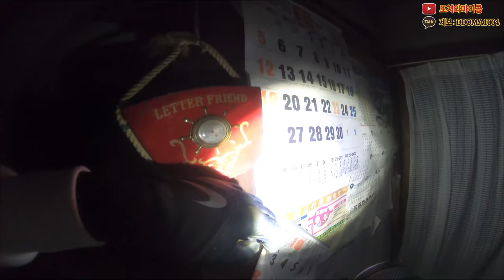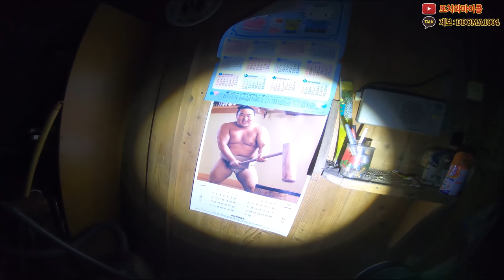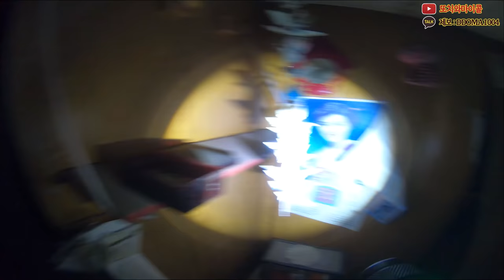[일본특집] 일본 사람들도 위험하다 했던 그곳...